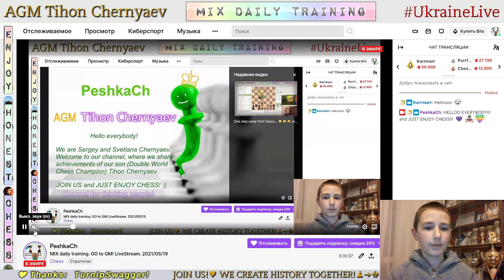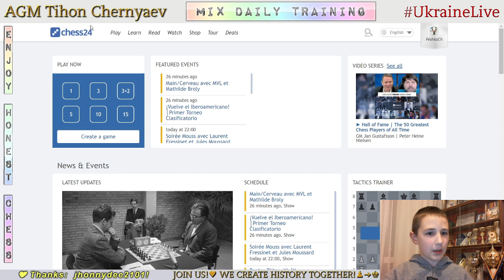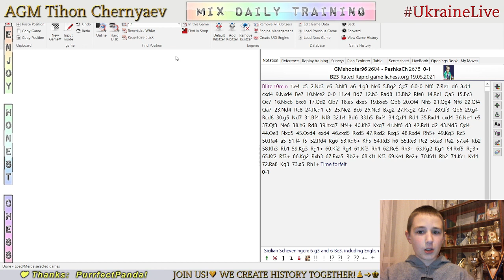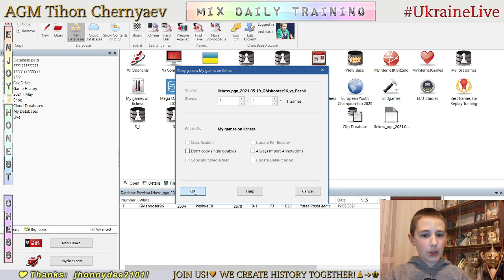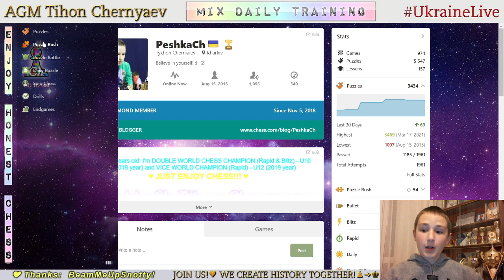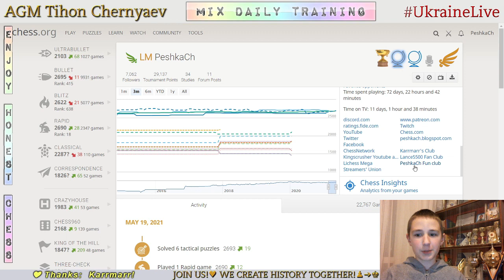Chess prodigy Tykhon. MIX daily training. GO to GM! LiveStream. 19/05/2021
The highlights of the stream:
  0:21 - Game with a live opponent "FM GMshooter96"
21:50 - Puzzles
28:45 - Analysis of the game
50:02 - The highest result in Puzzle Rush in this stream in 5 minutes - 51